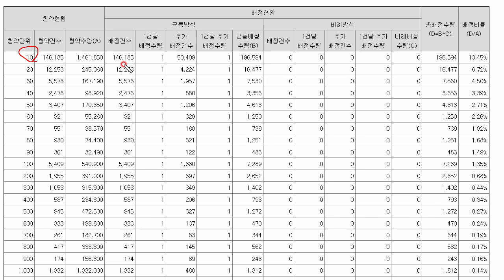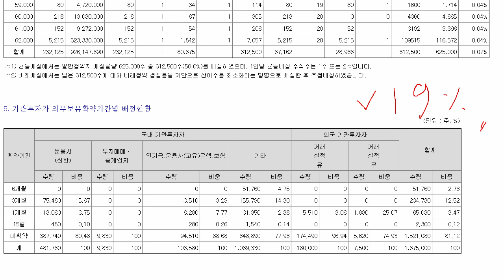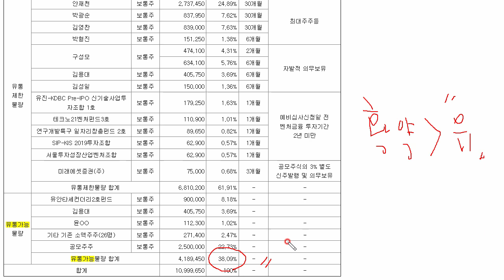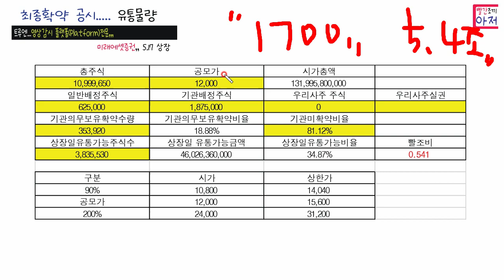트루엔 증권발행실적보고서 공시 미래.... 17일 상장... 18% 기관확약...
추천링크 15일까지 추천링크가입 및 셀프개통. 4만원상품권

가치워크   3333명 5월1일부터 선착순 스벅
추천코드 GT2TOAKVYJ
아래링크 자동입력입니다 추천코드

1. 추천코드가입 예스24 추천링크
2. 어플최초 및 알림, SMS 상품권 다운링크

메일제목 yes 내용 추천코드 입력후 캡쳐 메일 첨부
메일제목 꼭 기재!

2. 삼성화재 착 걷기이벤트 추천코드
E3TMRL2